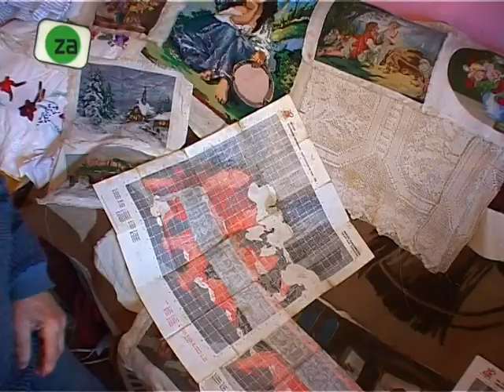Muškarac veze goblene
Mihajlo Uršetić iz Majdanpeka je jedan od retkih muškaraca koji u rukama nedrži šravciger i alat,već iglu i konac. On je sa svojih deset godina naučio da veze goblene i od tada svoje slobodno vreme posvećuje ovoj veštini. Iza sebe ima preko dve stotine goblena,a najveću vrednost ima goblen Tajna večera na kome radi već dve godine.